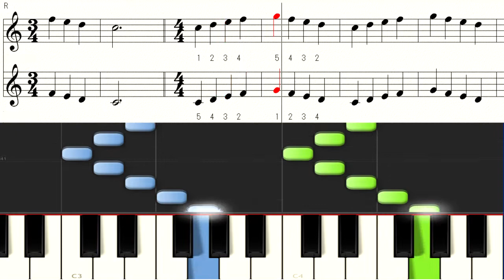ピアニカで指の体操 両手3 バイエル ピアノ基礎練習 Beyer Piano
奏でてみようよシリーズ　鼓笛教材 バイエル楽譜参照
Synthesia score